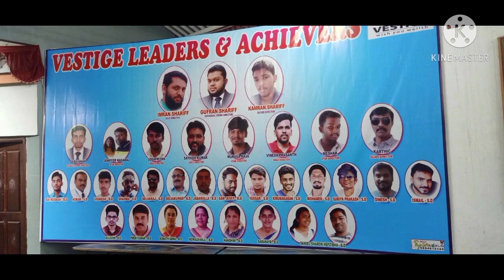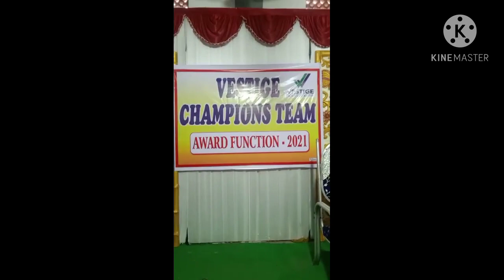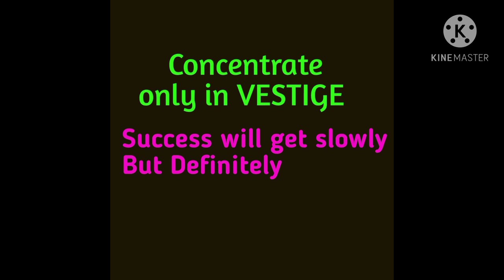Vestige Champions Team Award Function January -2021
Vestige Marketing Pvt LTD India's Leading Direct selling company , World's No 30th Direct Selling Company,..🔝

Vestige 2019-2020 turn Over 2300 Crores, First indian Direct selling company to Reach a milestone of 2000Crs Turn over Single Year in India,...🔥